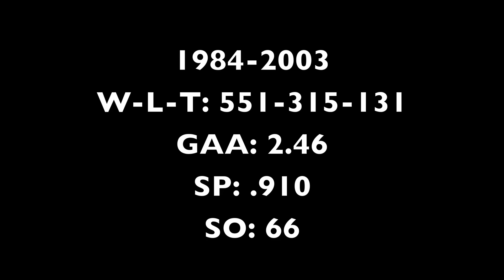Top 20 NHL Goalies - The Hockey News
The Top 20 NHL Goalies chosen by The Hockey News

#1 Terry Sawchuk
#2 Patrick Roy
#3 Martin Brodeur
#4 Jacques Plante
#5 Dominik Hasek
#6 Glenn Hall
#7 Ken Dryden
#8 Bill Durnan
#9 George Hainsworth
#10 Turk Broda
#11 Bernie Parent
#12 Frank Brimsek
#13 Grant Fuhr
#14 Georges Vezina
#15 Chuck Gardiner
#16 Clint Benedict
#17 Tony Esposito
#18 Ed Belfour
#19 Billy Smith
#20 Lorne Chabot